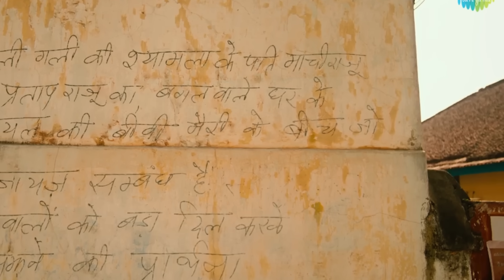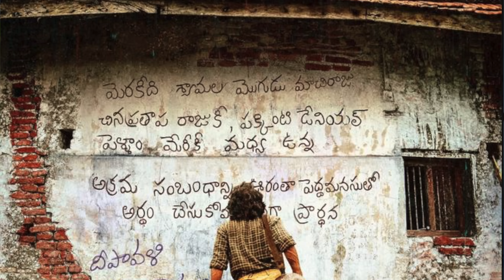Mangalavaaram Movie REVIEW | Deeksha Sharma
Mangalavaaram Movie Review In Hindi By Deeksha Sharma. Mangalavaaram Featuring Payal Rajput Directed by Ajay Bhupathi is based on a Never Seen Before Concept in Indian Cinema, A Mysterious Village with More Mysterious Humans who will stop at nothing to hide an Ugly Secret which leads to a Chain Reaction when a Mask Man Stands up to Discover the Hidden Truth! Mangalavaaram Hindi Dubbed Full Movie Story Outline Explained & Positives Negatives would be shared in this Video. Looking for a Perfect Suspense Thriller before Crakk - Jeetegaa Toh Jiyegaa Vidyut Jammwal & Arjun Rampal Movie, Here is your best option! Enjoy.